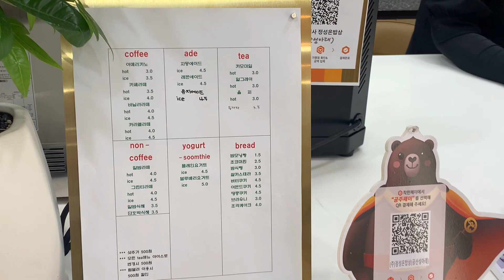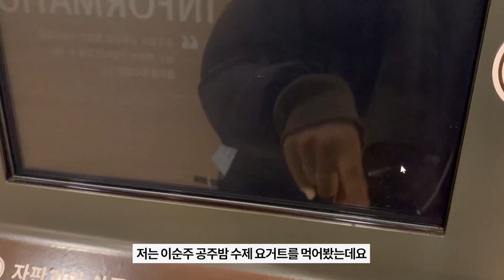공주알밤센터에 가면!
공주밤과 공주밤을 활용한 가공상품을 쉽고 편하게 구입하고 맛볼 수 있는 셀프휴게시설인 공주 알밤 센터에 다녀왔습니다.

셀프 휴게시설 답게 무인 자판기로 구성되어있는 장소를 만나볼 수 있었어요.공주밤을 이용한 다양한 먹거리가 있는데요. 자판기 상품을 구입할 수 있고, 배송을 받을 수도 있습니다.

저는 요거트를 먹어봤는데, 이순주 공주밤 수제요거트는 하대목장보다 좀 더 꾸덕한 식감을 가지고 있다고 해요! 씹히는 맛이 살아있는 요거트였습니다.

휴식과 즐거움이 함께하는 공주알밤센터에 방문해보세요 !

*소재선정 및 촬영, 편집 : 공주시 SNS 서포터즈 윤성경님